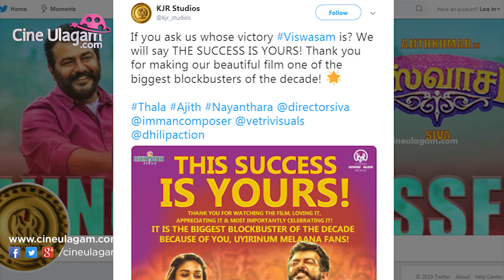விஸ்வாசம் ஹிட்டா? தோல்வியா?